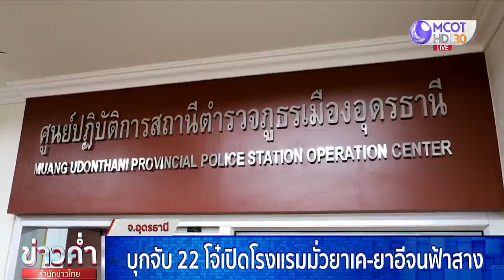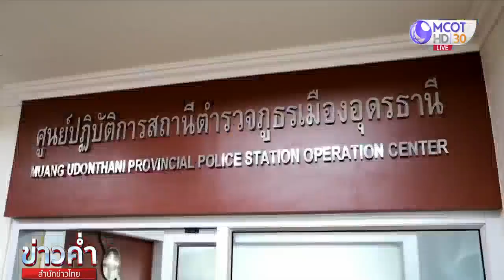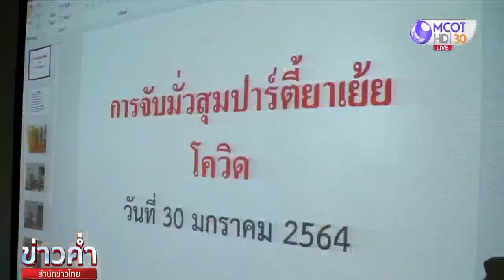ตร.อุดรฯ บุกจับ 22 หนุ่มสาวเปิดโรงแรมมั่วยาเค-ยาอี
อุดรธานี 30 ม.ค. - ตำรวจบุกจับ 22 หนุ่มสาว เปิดโรงแรมดังกลางเมืองอุดรธานี จัดปาร์ตี้ยาอี-ยาเค ตรวจปัสสาวะพบว่าเป็นสีม่วงทั้งหมด ก่อนถูกจับตรวจโควิด-19 .-สำนักข่าวไทย